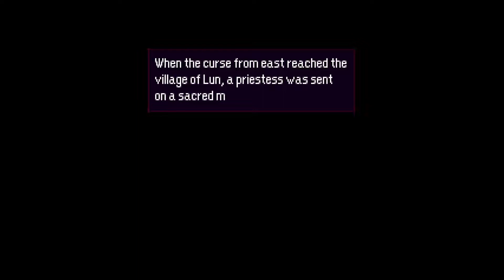Momodora: Reverie Under the Moonlight - All* Bosses No Damage, the Easy Way [Insane Difficulty]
In this game, beating bosses without taking any damage gives you a bonus item drop.  Some of them are quite powerful and will make the rest of the game easier.  Note that the two minibosses (the knight and the mirror-image succubus) don't drop anything.

Boss List:

0:00 - Arthropod Demon Edea
1:24 - Moka & Lubella, the Witch of Decay
3:20 - Knight (Miniboss, has no drops)
3:51 - Heretical Arsonist
5:52 - Pardoner Fennel
6:26 - Derelict Frida
7:20 - Lubella, the Witch of Decay (...again)
8:15 - Duchess Lupiar & Royal Huntress Magnolia
9:18 - Archpriestess Choir (optional boss)
10:39 - Accurst Queen of Karst

Note1:  I forgot to record the Karst Castle mirror-image succubus miniboss, but it's an easy enough fight (just hit the lowest one each time the images appear)

Note2:  The most important items for this are the Bakman Patch (Moka + Lubella drop), Pocket Incensory (Heretical Arsonist drop), Tainted Missives (in a Monastery room, also Pardoner Fennel drop), and the Necklace of Sacrifice (Subterranean Grave shop for 700).  Honorable mention for certain fights goes to Edea's Pearl (Arthropod Demon Edea drop), Crystal Seed (Karst City shop for 80), and Sparse Thread (Derelict Frida drop).